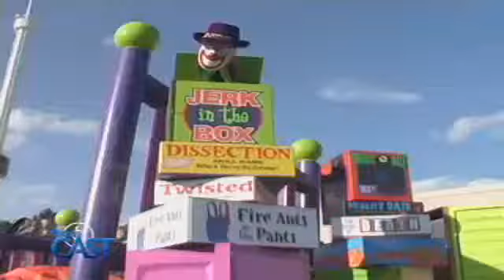Point Cast 5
Point Cast 5 2007